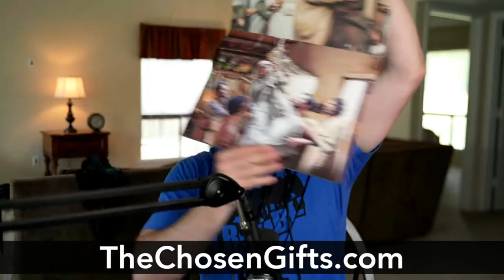Dallas live Q&A update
Dallas takes your questions live